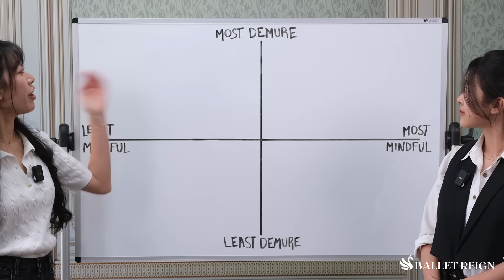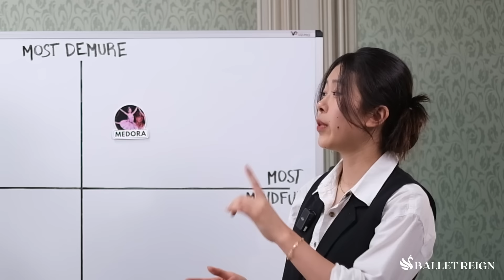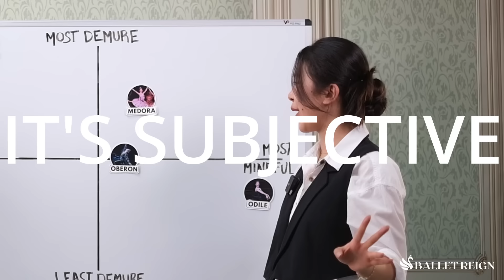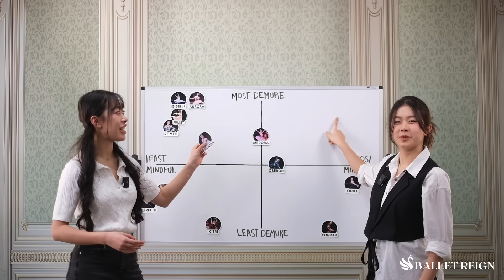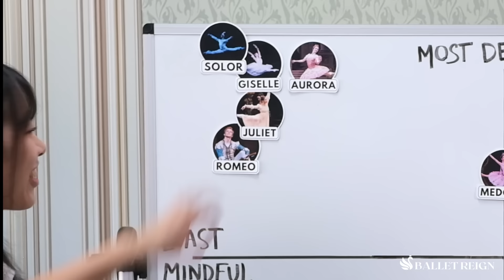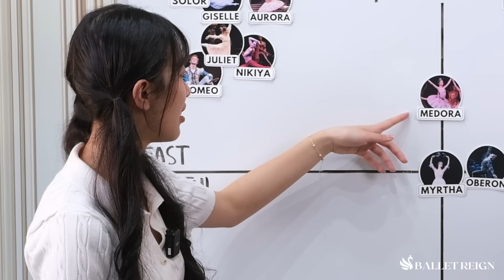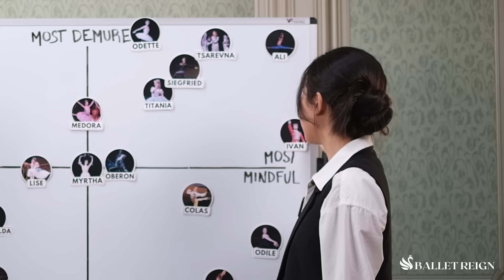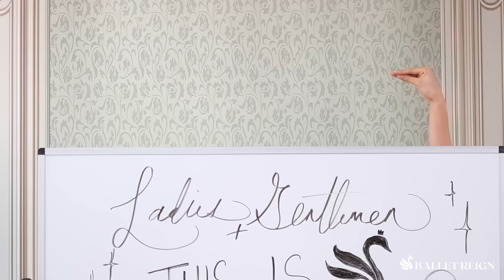The Best (and Worst) Ballet Characters, Ranked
Everyone's been saying "very demure very mindful" and everyone wants to be "very demure very mindful", so today we're going to placing ballet characters on a graph to see how they measure up in their amount of demure and their amount of mindful.

If you like the video, LIKE the video, and please leave a COMMENT in the box below where you'd place yourself on the graph.

J&E

0:00 get ready
1:20 defining *demure* and *mindful*
2:51 Giselle
4:15 Romeo
5:07 Medora
6:16 Aurora
7:23 Odile
8:28 Franz
9:41 Oberon
10:49 Albrecht
12:13 Juliet
13:36 Kitri
14:34 Conrad
16:33 Titania
17:31 Siegfried
19:06 Ali
20:26 Tsarevna
21:31 Solor
23:28 Odette
24:14 Nikiya
25:13 support your local ballet nerds
25:38 Puck
26:25 Myrtha
27:49 Colas
29:33 Swanhilda
30:45 Basilio
31:55 Lise
32:55 Ivan
35:09 Gamzatti
37:28 THE LEGEND...
38:18 study conclusions

✦ J O I N  U S  O N  P A T R E O N ✦

Thank you for supporting this channel and the ballet nerd community ❤️

✦ B A L L E T  R E I G N  M E R C H ✦

Join the Ballet Nerds and look exquisite in your own Ballet Reign Merch.

✦ P L A C E S  T O  F I N D  U S ✦